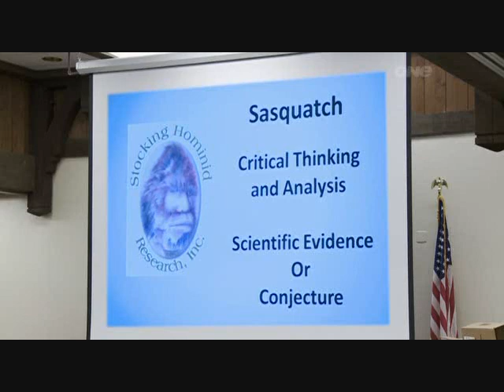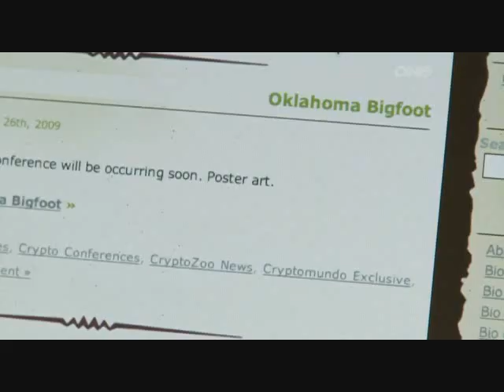Leigh Harts Mysterious Planet Bigfoot 3.wmv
Explorer, adventurer and self-proclaimed expert Leigh Hart is on a quest to seek the truth behind the world's greatest mysteries. Armed only with his internet-based knowledge, his Kiwi back-up team, and a credit card, he attempts to solve once and for all, the world's top six greatest mysteries, in as many weeks.

"This programme is appointment viewing and is likely to go down in history as perhaps the greatest and most ambitious television project/experience ever to come out of New Zealand," Leigh Hart, 2010

paranormal, documentary, funny, mockumentary